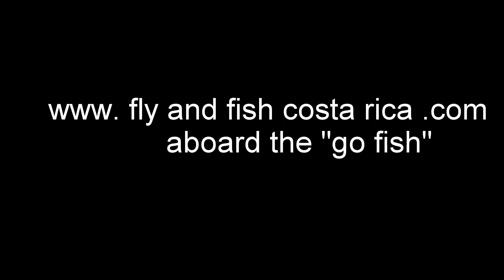Fishing: Best Sailfish onboard the Go Fish, Los Suenos, Costa Rica W/ Captain Fraser Simpson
In this episode of Fly and Fish TV, Captain Fraser Simpson is fishing for Sailfish Costa Rica
on location out of Los Suenos, Costa Rica onboard the "Go Fish" this is some of the best action we recorded

Hire captain Fraser for a fishing charter or to deliver your boat to the islands and you fly in and fish!